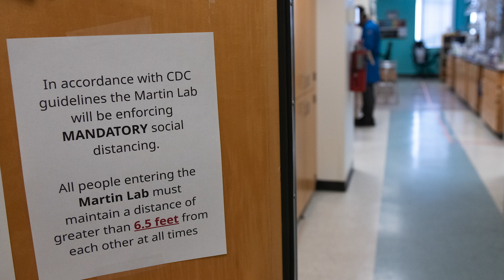UCI Podcast: Video Series - Episode 4 | Rachel Martin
In this episode of the UCI Podcast Video Series, Rachel Martin, UCI professor of chemistry, discusses a project in her lab that centers on finding a way to block the ability of the coronavirus to make copies of itself once it's inside the human body. Martin highlights that the initiative, which involves postdoctoral scholars, Ph.D. students and undergraduates working with other scientists from around the world, is unlike any other previous work in her lab, in that the researchers need to do their jobs while maintaining safe social distance from one another.